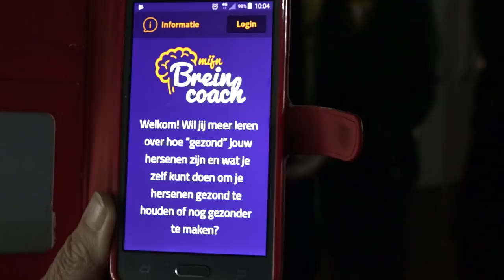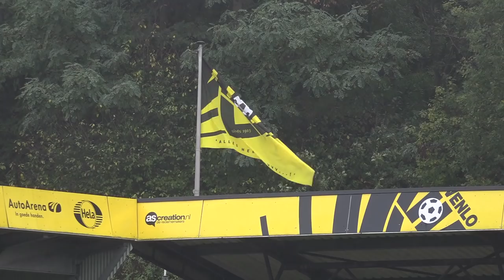VVV TV met Maurice, Roel en wandelvoetbal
Hallo supporters,

Het is weer tijd voor een nieuwe aflevering van VVV TV, met deze week onder meer gesprekken met trainer Maurice Steijn en met Roel Janssen. Verder nemen we een kijkje bij de seizoenstart van de Old Stars van VVV, die het wandelvoetbal naar een hoger plan tillen.